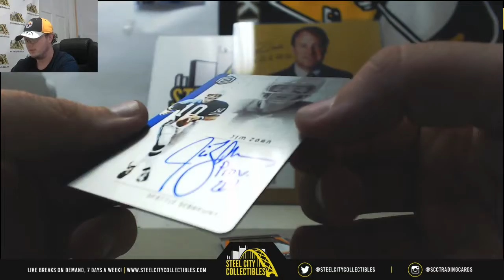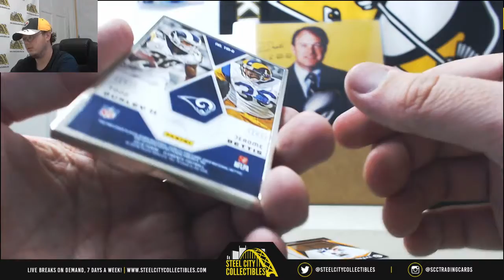Mark - (1) 2018 Panini Elements FB Hobby Box Live Break